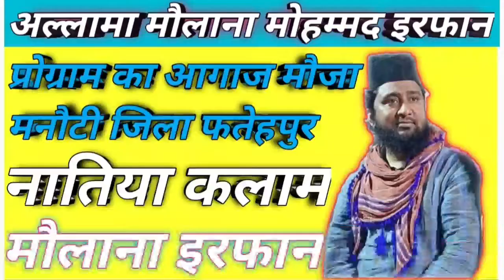natiya Kalam Maulana Mohammad Irfan Jila Fatehpur नातिया कलाम मोहम्मद इरफान